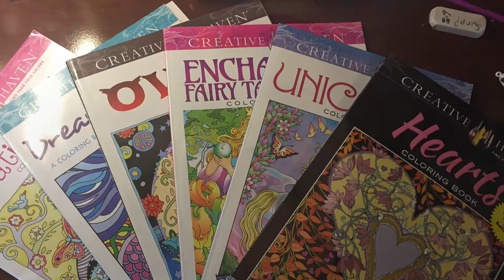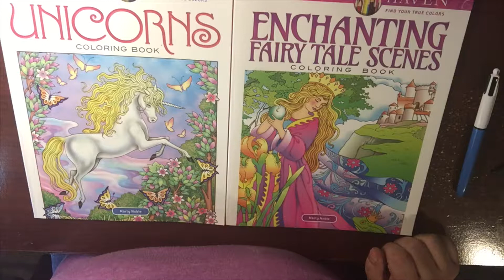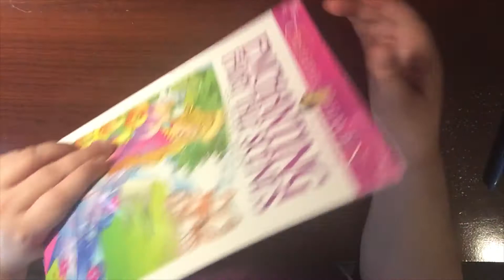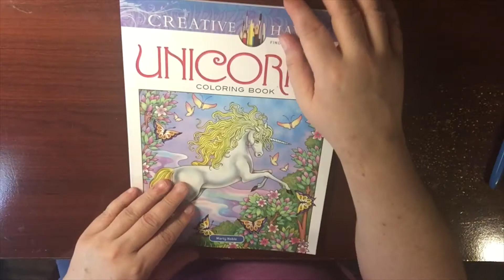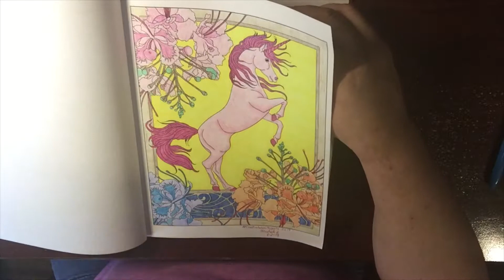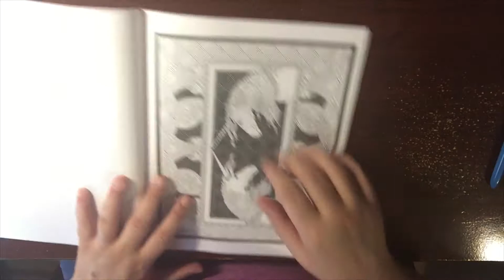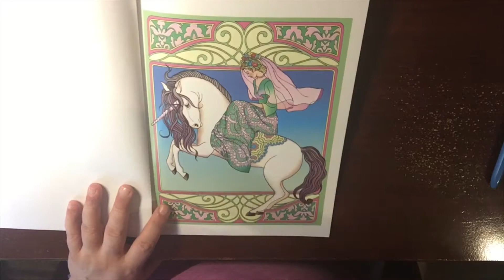Creative haven August Z flip through video # 5